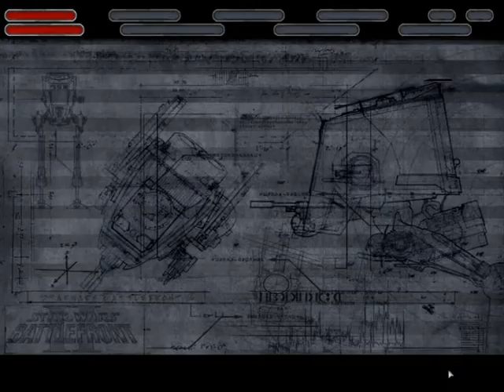Campagne 3 star wars battlefront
Salut a tous et a toues. voila une vidéo qui sort des fourneaux et qui signe mon retour sur youtube après un long mois d'absence.
Bon visionnage et a bientot pour de nouvelles vidéos.